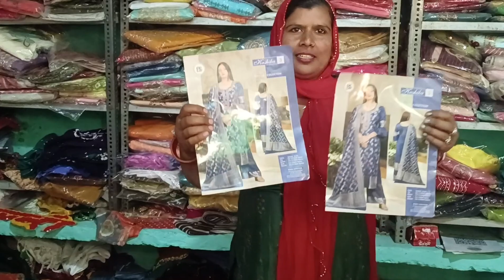मैडम को लगी चोट sukar है god का बच गई😭😭😂😂🙏👍manojduhan